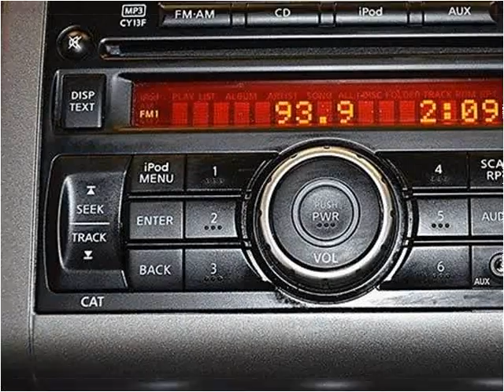2010 Nissan Sentra Used Cars Miami FL